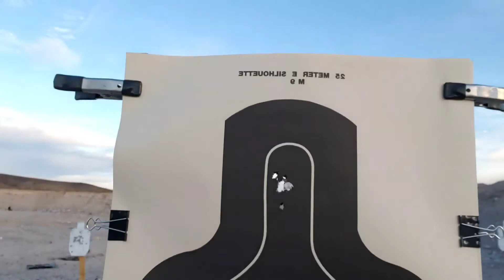SUNDAY GUNDAY!🎯 12/13/2020